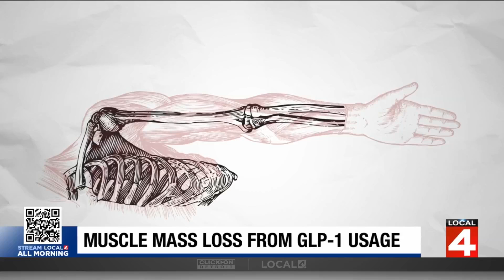GLP-1 weight loss drugs like Ozempic can cause muscle loss without proper diet and exercise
As fitness resolutions surge with the new year, many are turning to GLP-1 medications like Ozempic for weight loss.
These drugs, originally designed for diabetes, have become popular for obesity treatment due to their effectiveness in reducing appetite and promoting weight loss.
Dr. Amy Somerset, an obesity medicine specialist at Detroit Medical Center, explains that while these medications help shed pounds, they also cause loss of muscle mass.